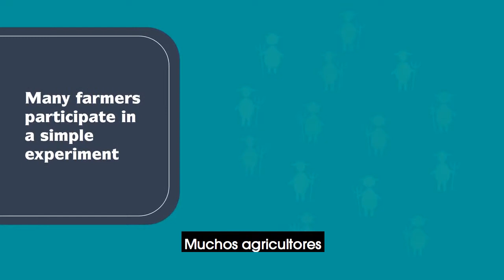Ciencia agrícola ciudadana para la adaptación al clima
Una investigación reporta el uso de ciencia ciudadana con el método “tricot” -comparaciones triádicas de tecnologías- ideado por Biodiversity International y puesto a prueba con sembríos de frijol común en Nicaragua, de trigo duro en Etiopía y trigo para hacer pan en la India.